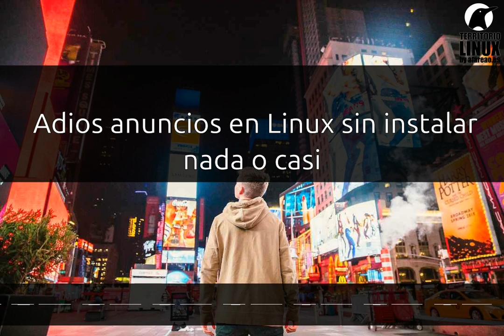276 - Adiós anuncios en Linux sin instalar nada o casi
Los anuncios en algunos sitios web hacen que la experiencia de navegación sea horrible. Como decir adiós anuncios en Linux sin instalar nada.